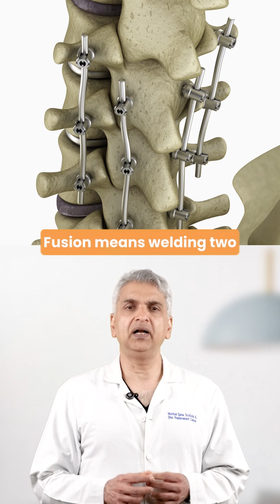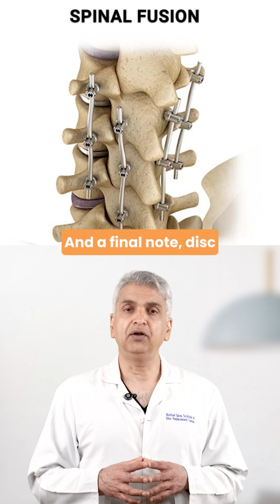Artificial Disc Replacement vs Fusion: What’s Better for You?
Fusion or disc replacement?
 One eliminates motion for stability. The other preserves it for flexibility.
✅ Disc replacement = motion-preserving
 ✅ Fusion = critical for complex, multi-level, or unstable cases
But not everyone is a candidate for disc replacement.
 The surgeon’s training and judgment matters just as much as the procedure itself.
👥 Know someone facing this decision? Share this with them.
 🔖 Save this if you’re comparing spine surgery options.
 💬 Got questions? Drop them — I’ll answer a few in the next video.